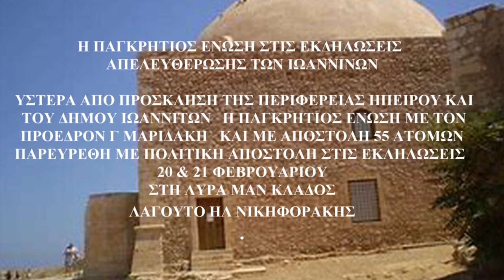ΜΕΡΟΣ 4 Η ΠΑΓΚΡΗΤΙΟΣ ΕΝΩΣΗ ΜΕ ΠΡΟΕΔΡΟ Γ ΜΑΡΙΔΑΚΗ ΣΤΙΣ ΕΚΔΗΛΩΣΕΙΣ ΙΩΑΝΝΙΝΩΝ ΛΥΡΑ Μ ΚΛΑΔΟ Η ΝΙΚΗΦΟΡΑΚΗ